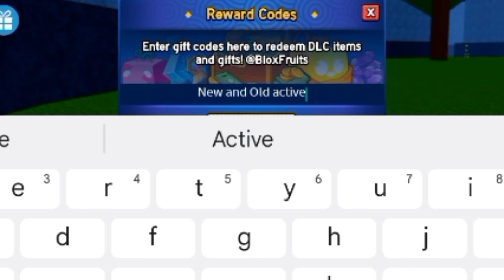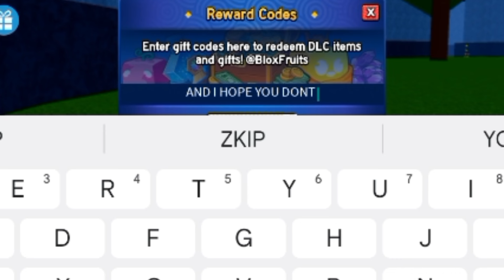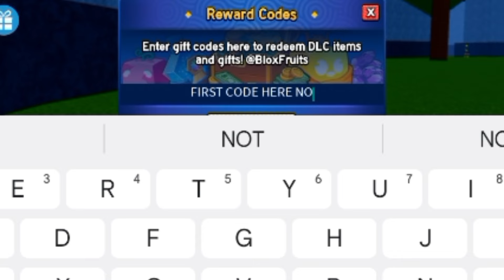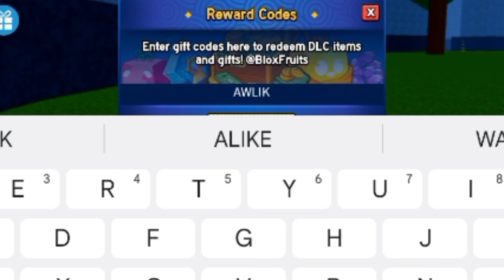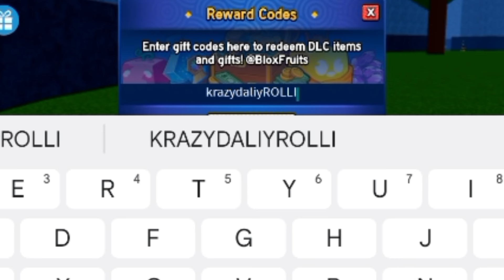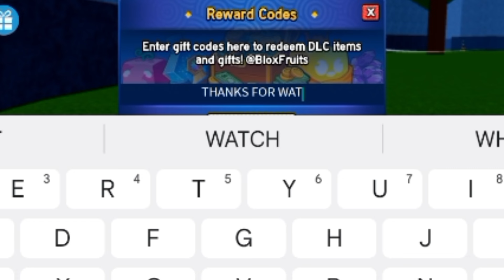NEW CODES!! BLOX FRUITS CODES JUNE 2024 - ROBLOX BLOX FRUITS CODES - BLOX FRUITS CODE - BLOX FRUITS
1) blox fruits codes june 2024
2) Roblox blox fruits codes
3) code blox fruits
4) blox fruits code
5) blox fruits